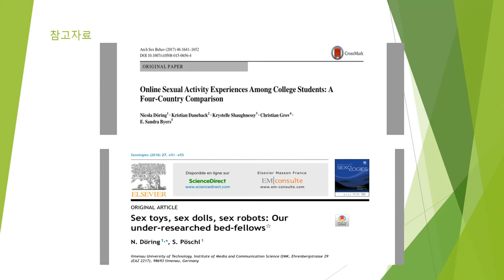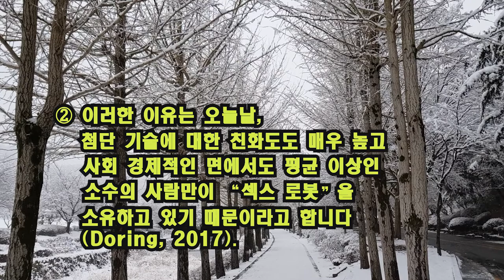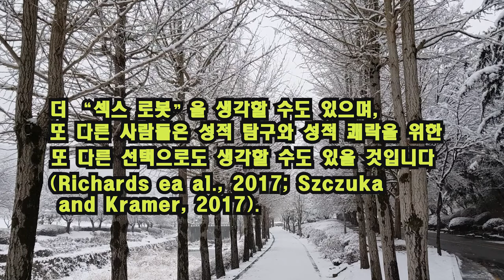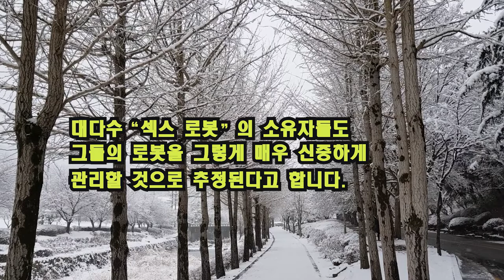섹스 로봇 이용자. Sex robot user.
과학으로 풀어낸 "섹스 로봇 이용자".
"Sex robot user", explained by the science.